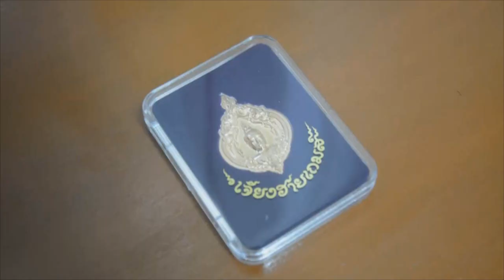ฟีเวอร์!!!! แห่ซื้อเหรียญ“อ.เฉลิมชัย”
โดย ณัฐวัตร ลาพิงค์

เชียงราย - ประชาชนเข้าคิวแห่ซื้อเหรียญที่ระลึก “เจียงฮายเกมส์” ของอ.เฉลิมชัย จนแน่นโรงพยาบาล เพื่อหาทุนสนับสนุนการแข่งขันกีฬาแห่งชาติครั้งที่ 46

หลังจากที่อาจารย์เฉลิมชัย โฆษิตพิพัฒน์ ศิลปินแห่งชาติชาวเชียงราย ได้จัดสร้างเหรียญที่ระลึก “เจียงฮายเกมส์” เพื่อจำหน่ายหาทุนสนับสนุนการแข่งขันกีฬาแห่งชาติครั้งที่ 46 “เจียงฮายเกมส์” ซึ่ง จ.เชียงราย เป็นเจ้าภาพระหว่างวันที่ 18-28 พ.ย.2561 และกีฬาคนพิการ ครั้งที่ 36 “น้ำกกเกมส์” ระหว่างวันที่ 18-22 ม.ค.2562 เนื่องจากการจังหวัดมีงบประมาณในการดำเนินการจำกัด โดยหรียญที่จัดสร้างได้ถูกนำวางจำหน่ายตามโรงพยาบาลต่างๆ ทั้ง 18 อำเภอของ จ.เชียงราย

ปรากฎว่าในช่วงเช้าวันนี้ (26 ก.ย.)พบว่ามีประชาชนทั่วไป ข้าราชการ เจ้าหน้าที่ ที่สนใจอยากได้ พากันไปเข้าแถวจับจองหาซื้อกันตั้งแต่เย็นวันที่ 25 ก.ย.ที่ผ่านมาโดยบางคนนอนพักค้างแรมเพื่อจองคิวซื้อเนื่องจากมีการจำกัดจำนวนโรงพยาบาลละเพียง 2,000 เหรียญ จำหน่ายเหรียญละ 1,000 บาท ทำให้ทางโรงพยาบาลต้องจัดเจ้าหน้าที่เพื่อให้บัตรคิวจำนวน 2,000 คน เพื่อไม่ให้เกินจำนวน รวมทั้งมีการให้ยื่นสำเนาบัตรประจำตัวประชาชนเพื่อป้องกันการเข้ารับซ้ำซ้อนอีกด้วย

จนกระทั่งเวลา 08.30 น.วันเดียวกัน ซึ่งเป็นเวลากำหนดให้รับซื้อมีผู้คนจำนวนมากที่มีทั้งที่มีบัตรคิวและไม่มีต่างพากันแออัดเข้าไปดูการจำหน่ายเหรียญดดังกล่าว โดยที่โรงพยาบาลเชียงประชานุเคราะห์ อ.เมืองเชียงราย ซึ่งใช้ลานกีฬา 77 ปีอนุสรณ์เป็นสถานที่จัดจำหน่ายเหรียญพบว่าผู้คนต่างพากันเข้าไปแออัดภายในอาคารเป็นจำนวนมาก จนทำให้เจ้าหน้าที่ต้องนำแผงกั้นมาจัดแถวเป็น 3-4 แถว แต่ก็พบว่าผู้คนยังคงแออัดจนเกิดการแซงกันและทำให้เจ้าหน้าที่ต้องหยุดจำหน่ายชั่วคราวไปหลายครั้งเพื่อจัดระเบียบใหม่ ด้านโรงพยาบาลต่างๆ ทั่ว จ.เชียงราย ก็มีผู้คนไปหาซื้ออย่างคับคั่งเช่นกัน

สำหรับเหรียญเจียงฮายเกมส์ดังกล่าวจัดสร้างด้วยโลหะอย่างดี เป็นรูปพระเศียรของพระพุทธเจ้าและลวดลายตามรูปแบบการออกแบบของอาจารย์เฉลิมชัย ด้านล่างมีอักษรว่า “เจียงฮายเกมส์” ซึ่งเป็นภาษาภาคเหนือหมายถึง “เชียรายเกมส์” โดยอาจารย์เฉลิมชัยได้จัดสร้างเพื่อหางบประมาณให้ได้จำนวน 36 ล้านบาท โดยครึ่งหนึ่งหรือประมาณ 18 ล้านบาทจะมอบให้โรงพยาบาลต่างๆ ใน จ.เชียงราย จำนวน 18 แห่งๆ ละ 1 ล้านบาท ที่เหลืออีก 18 ล้านบาทจะนำไปสนับสนุนการจัดการแข่งขันกีฬาแห่งชาติดังกล่าวโดยจะจัดจำหน่ายเฉพาะใน จ.เชียงราย ให้คนเชียงรายได้ครอบครอง